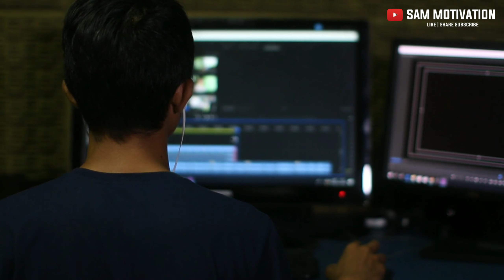LOCKDOWN MOTIVATIONAL VIDEO BY SAM MOTIVATION | Inspirational speech in hindi 2021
Queries-
(1) Best motivational video in hindi
(2) Lockdown motivational speech
(3) Life changing motivation
(4) Inspirational video in hindi
(5) Best students motivation in lockdown

Wish you all the best for your hard work in lockdown
Stay motivated
Stay healthy